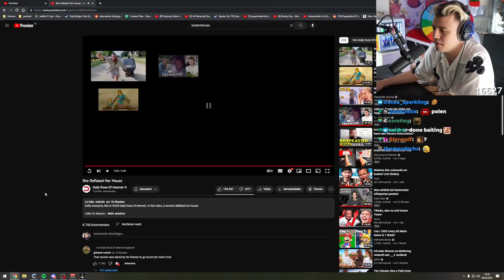Zuschauer erstellen Memes zum neuen Apple Vision Pro über Papaplatte